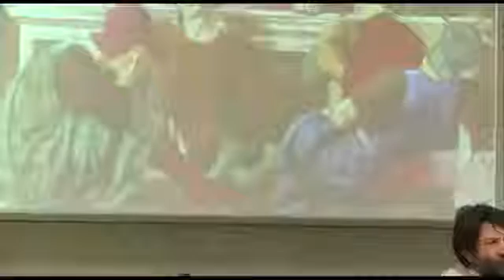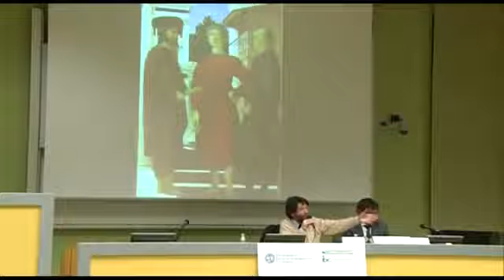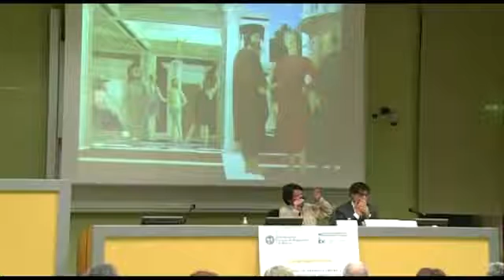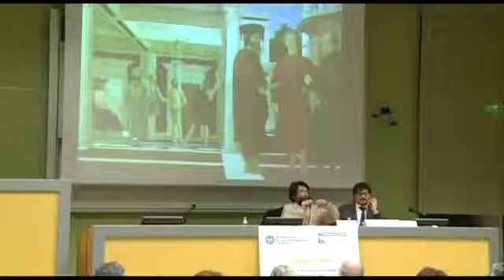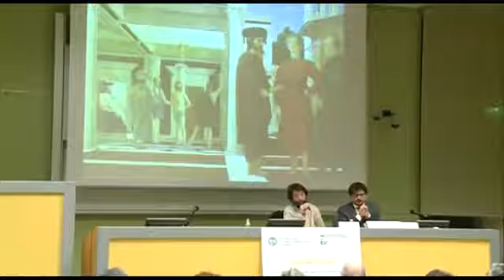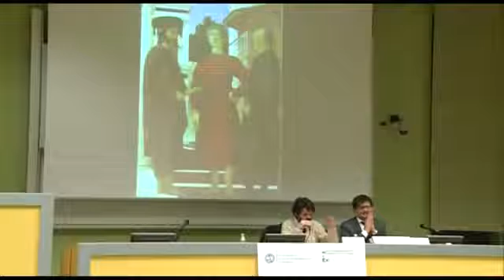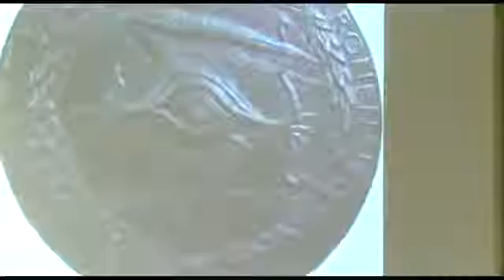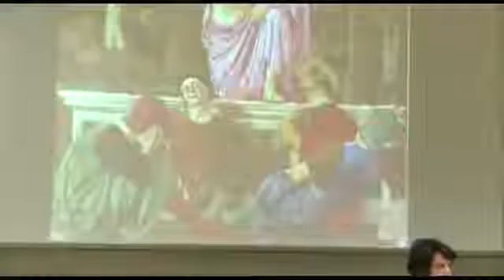Cacciari – Piero della Francesca e l'Umanesimo tragico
Massimo Cacciari, Università Vita e Salute San Raffaele. — Piero della Francesca e l'Umanesimo tragico — Venerdì 27 Gennaio 2012, Aula Magna .